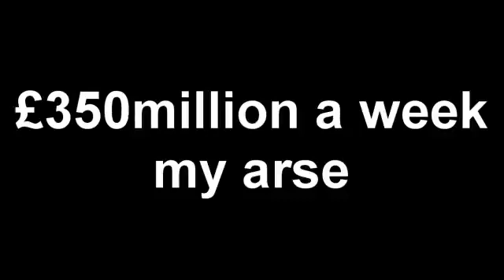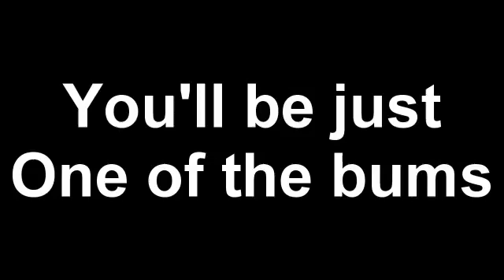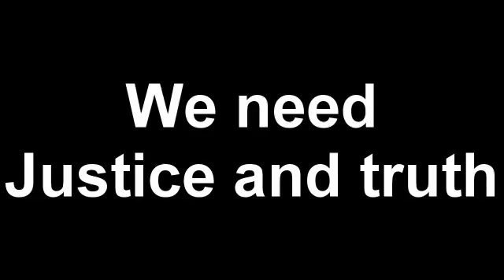Who will be next PM of UK